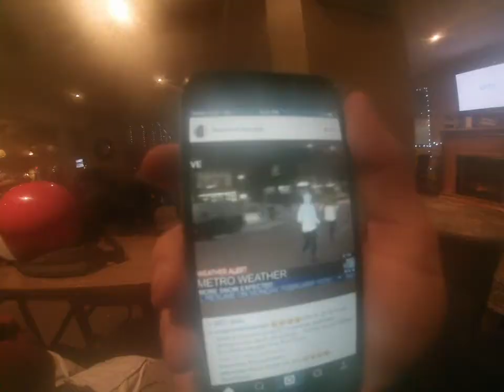Abandoned-Teaser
Since we have been told not to make any more videos, we made a teaser for our movie. ABANDONED filmed over the course of the 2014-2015 season. riders featured: Matt Particka, Eric Proszanski, Ian Bain, Jack Bender, Gavin Tulk, Brandon Welham, Hunter Joliffe, Brody Krabi, Doyle, Conner Rizzo and more. dropping fall 2015